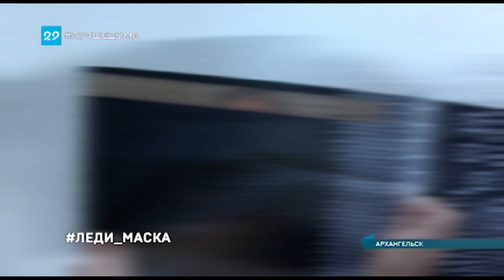22.04.2020 Акция "Леди маска"